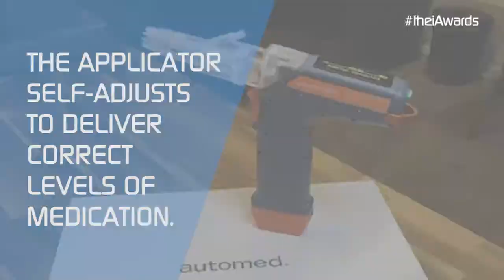iAwards Winners: Automed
Automed made iAwards history by taking out three awards on the night. Their CEO, David Edwards, is a guest speaker at your ACT state iAwards event that's on May 31st.